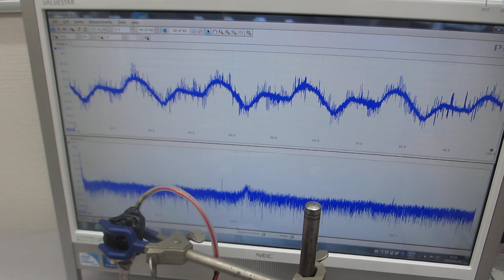超音波実験システムーーポリイミドフィルムに鉄めっきを行った部材を利用した超音波プローブの発振制御技術ーー（超音波システム研究所）